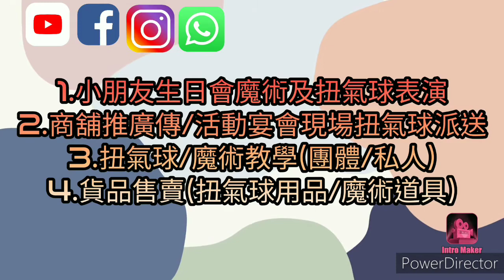【MagRex扭氣球教學】課堂034 香港 星期二氣球教學 三眼仔 手環 快到甩轆 氣球造型 Qualatex 長氣球 新手必學 扭氣球 Balloon Art (廣東話) 08122020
本影片目錄(章節):
0:00 片頭(本影片使用Qualatex氣球，但不是贊助🤣)
0:34 氣球教學(三眼仔-頭部部份)青綠色260Q長條氣球
3:38 氣球教學(三眼仔-眼睛部份)白色260Q長條氣球
5:37 氣球教學(三眼仔-天線安裝)
6:14 繪畫三眼仔眼睛及咀巴(Artwork)
7:40 成功完成氣球三眼仔手環！！！
7:55 MagRex宣傳資料(Book Me)
8:04 片尾(記得訂閱、讚好、分享、按鐘仔及留言

大家好!我是Rex(空氣先生),我是中國香港人。現時全職做有關魔術及扭氣球工作。我可能會繼續放扭氣球教學影片及魔笒示範影片上youtube，如你有興趣的話，歡迎大家來看看!

本頻道節目內容介紹:
星期一 手機新遊戲試玩
星期二 扭氣球教學/魔術道具示範/有關用品開箱或介紹
星期三 手機遊戲連載(暫定)